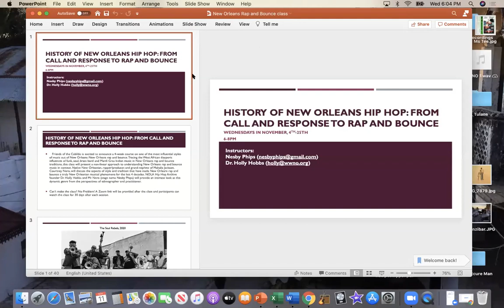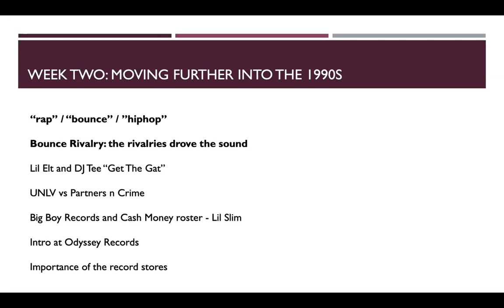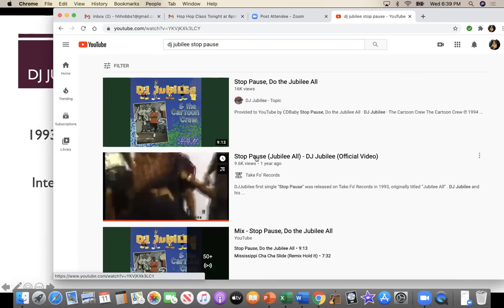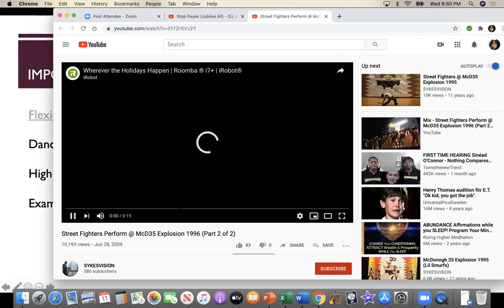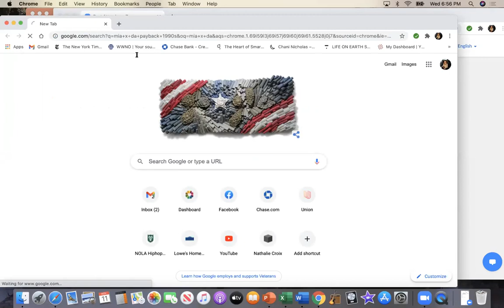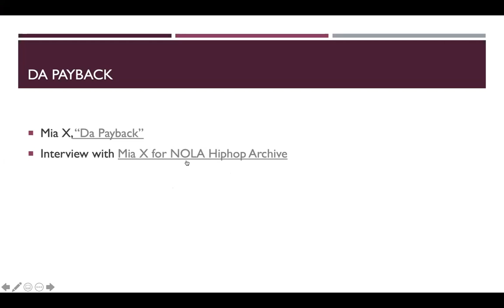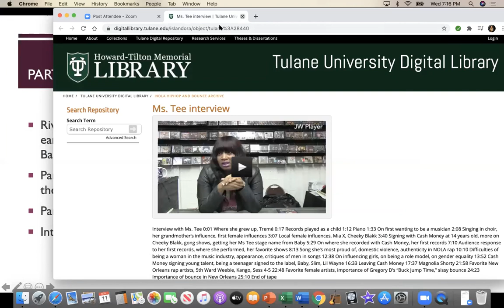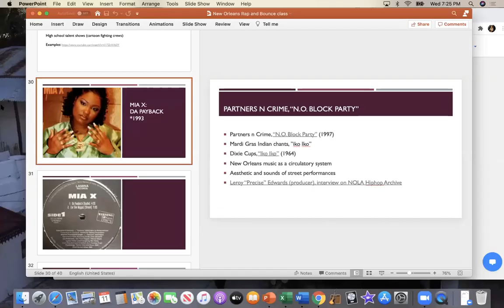History of New Orleans Hip Hop 2 of 3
Lead by Nesby Phips and Holly Hobbs